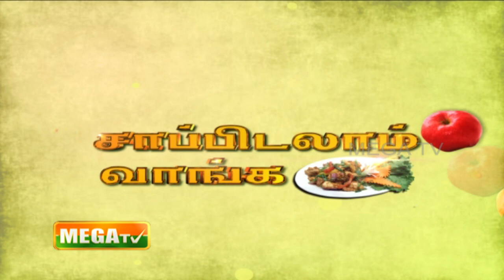Prawn with Broccoli & Shredded Lamb with Spring Onion | Saapidalam Vaanga | Mega TV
Watch how to prepare "Prawn with Broccoli" & "Shredded Lamb with Spring Onion" in this episode of Saapidalam Vaanga.